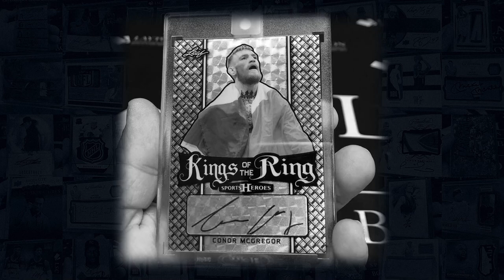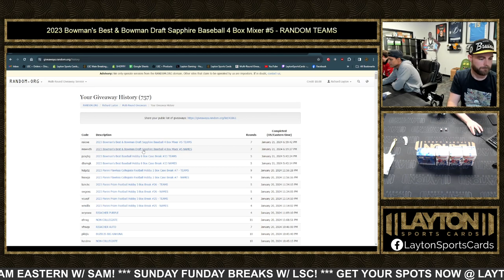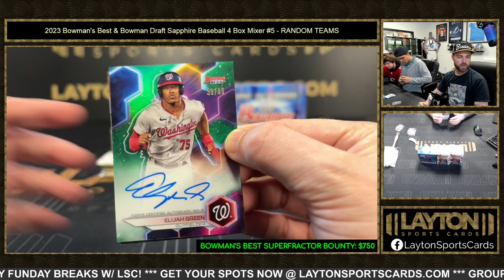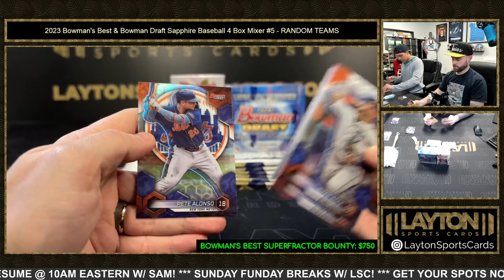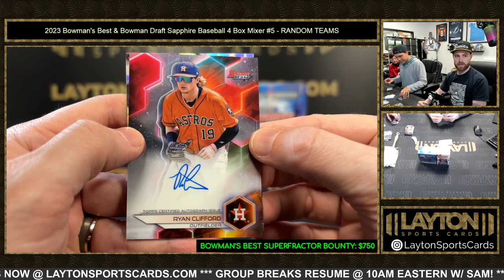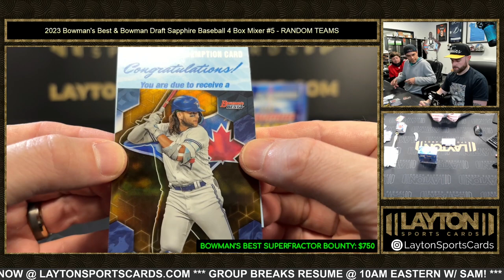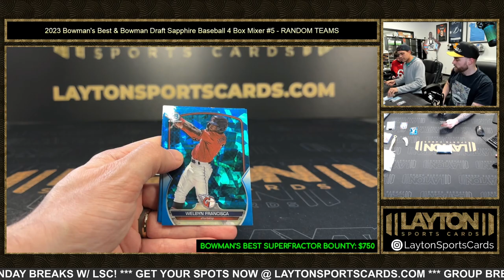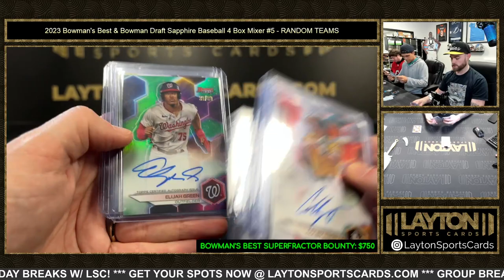AWESOME ELDRIDGE AUTO! 2023 Bowman's Best & Bowman Draft Sapphire Baseball 4 Box Mixer #5